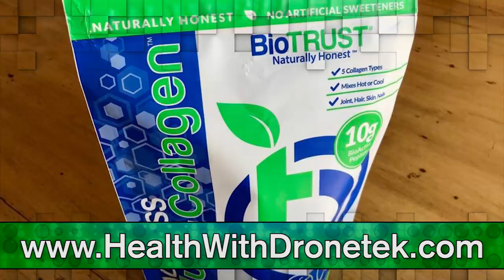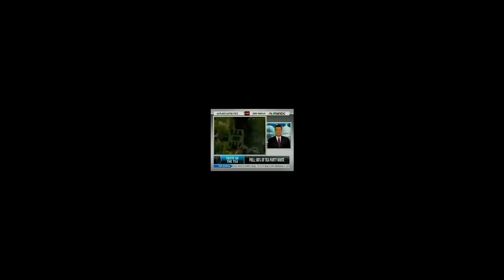TRIGGERED: MSNBC Hosts Melt Down Over Black Trump Supporters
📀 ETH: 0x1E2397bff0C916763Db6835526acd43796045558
📀 BTC: 13dnHJyCaLFgzxXZLSSXhgbqAfioXHo33t
📀 LTC:  LRaNzJD6PmCR7FkqHTuSgiAYkE9GSKG8g8
📀 DASH: XasuQ2cSEuPRSnG47XyShcW9XvM1xh6Em8